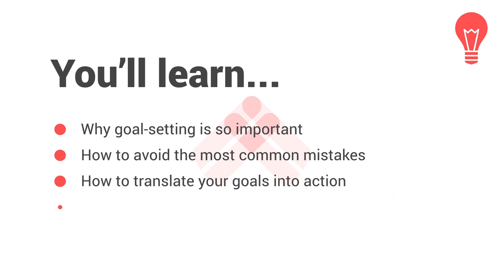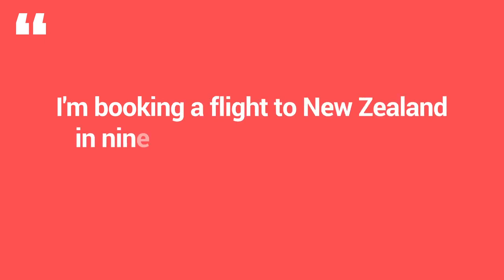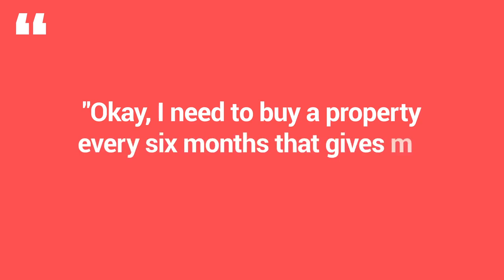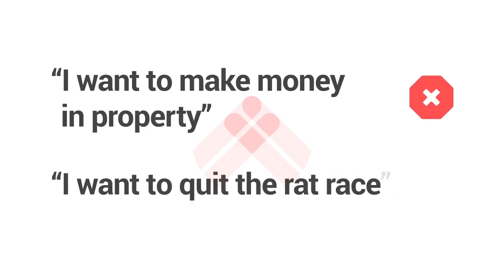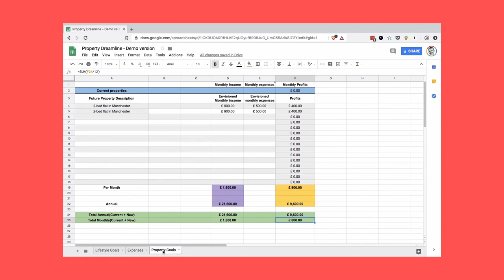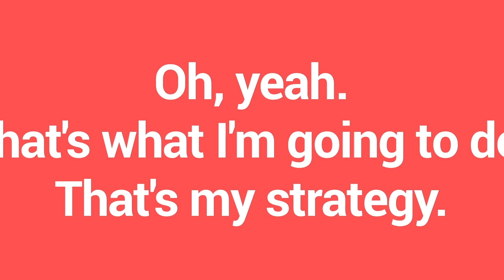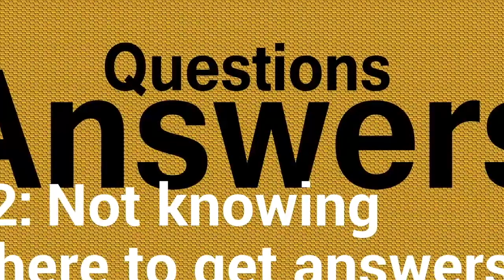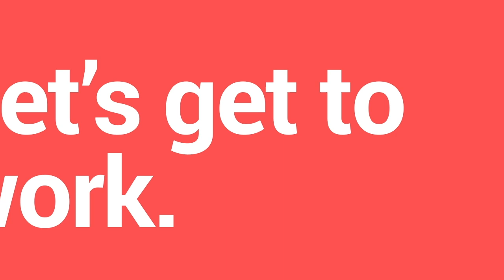Setting your Property Goals | Property Hub University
Setting goals is important, but setting your property goals is even more important.

In this course you'll learn how to set your goals
How to avoid the most common mistakes and
How to translate your goals into action

0:00 Part One
4:16 Part Two
18:06 Part Three
29:26 Part Four